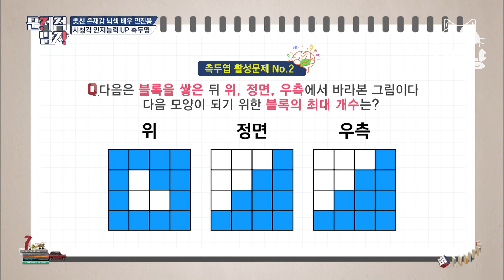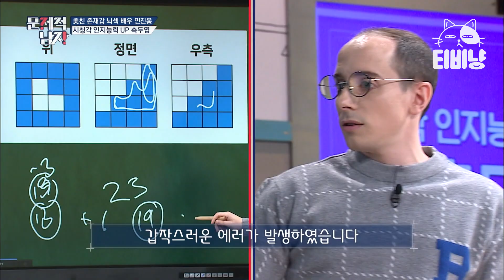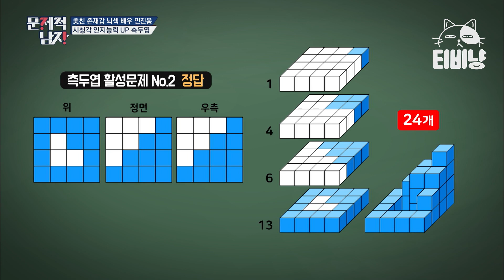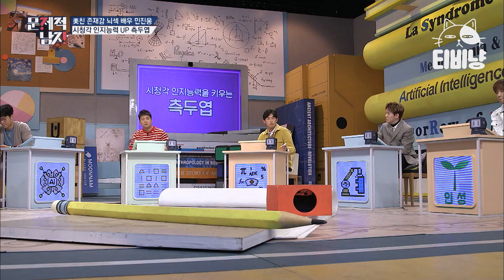[티비냥] 두 천재의 같은 답, 다른 필승전략😲 블록의 모양으로 다른 생각을 하는 타일러와 박경 찐 천재 ㅇㅈ | 문제적남자 190128